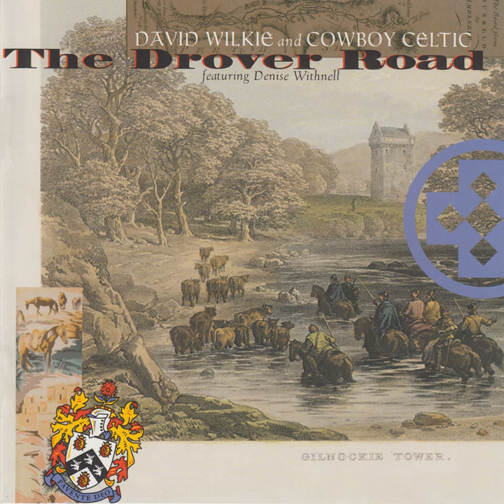The Baron of Brackley (Child Ballad No. 203)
The Baron of Brackley (Child Ballad No. 203) · David Wilkie · Cowboy Celtic · Unknown

The Drover Road